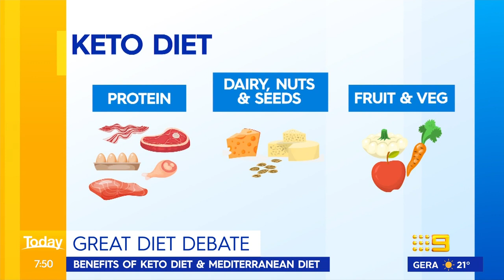Karl and Ally in stitches over doctor’s ‘special’ diet | Today Show Australia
It comes as new research revealed restrictive diets and calorie counting may not be the best option in the long run.